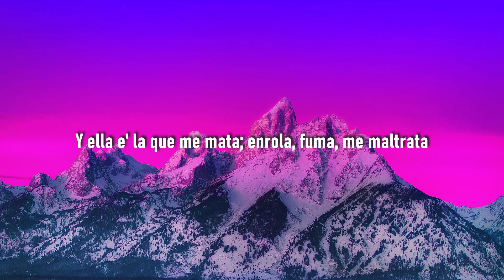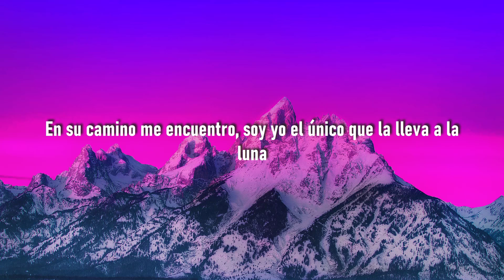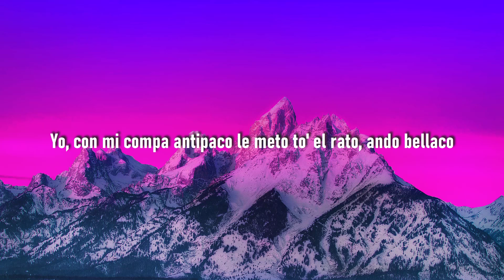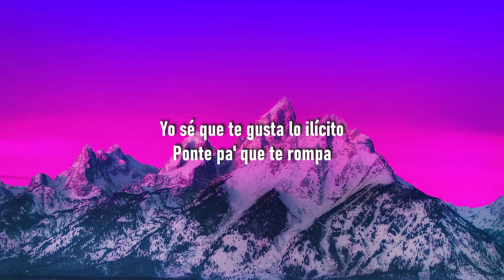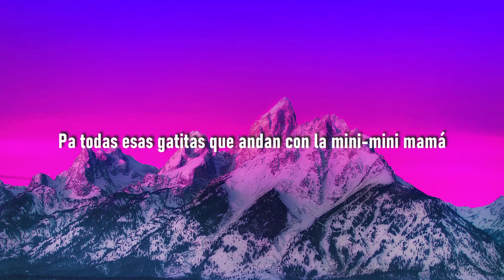Punto40 - Mini Mini (Letra/Lyrics) ft.Marcianeke // me gusta esa "mini mini" tiktok